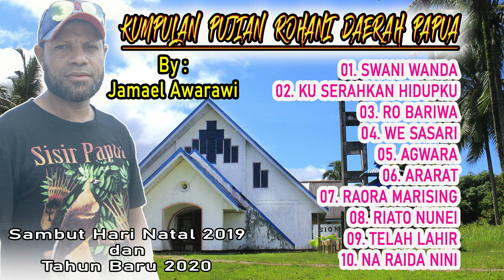KUMPULAN PUJIAN ROHANI PAPUA BY. JAMAEL AWARAWI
PUJIAN ROHANI PAPUA SEMOGA KITA SEMUA DIBERIKAN SUKACITA
KETIKA MENDENGARKAN PUJIAN ROHANI PAPUA ATAU KUMPULAN LAGU POP ROHANI PAPUA DARI JAMAEL AWARAWI